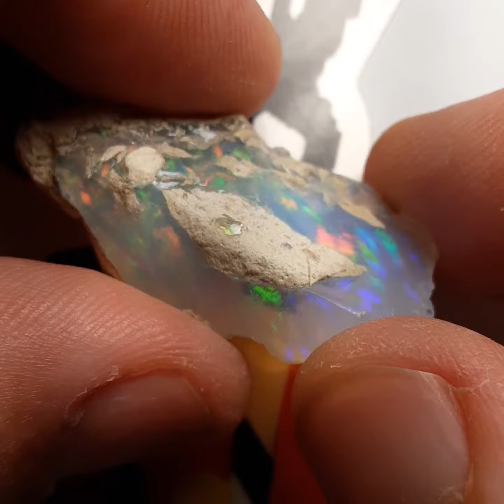Ethiopian Opal Welo Rough Global Prospecting Gemstone Cabbing Opal Mining cabochon 🔥🔥🔥🔥🔥